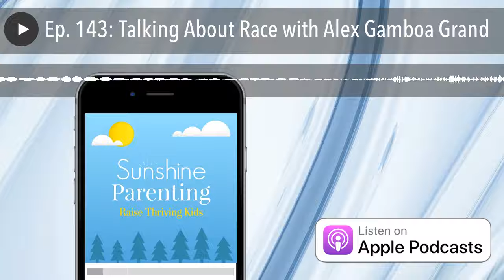Ep. 143: Talking About Race with Alex Gamboa Grand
Show Notes

Parenting in Place Masterclass Series

Alex Gamboa Grand -

Co-founder of Good Intent -- an online shop offering sustainable alternatives to everyday essentials like home goods, cleaning supplies, and personal care products. Program Manager at Portland State University's School of Business providing support for underrepresented entrepreneurs in the Portland area who want to grow their businesses.

Just Mercy by Bryan Stevenson Book & Movie

Malcolm X Autobiography

White Fragility by Dr. Robin diAngelo

Dr. Robin diAngelo Video

Christine Caine and Anita Philips Video

Glennon Doyle on Instagram

Shaun King on Instagram